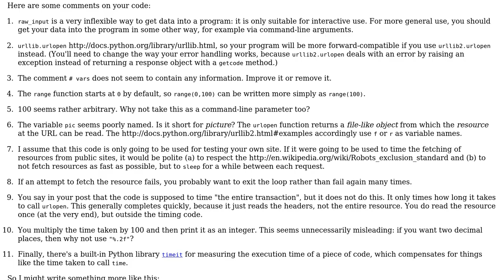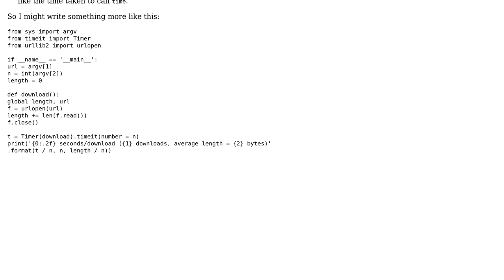Rapidly requesting a file from a server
With thanks & praise to God, and with thanks to the many people who have made this project possible! | Content (except music & images) licensed under CC BY-SA | Music | Images & others | With thanks to user Martin user Gareth Rees and the Stack Exchange Network Trademarks are property of their respective owners. You are responsible for your own actions.